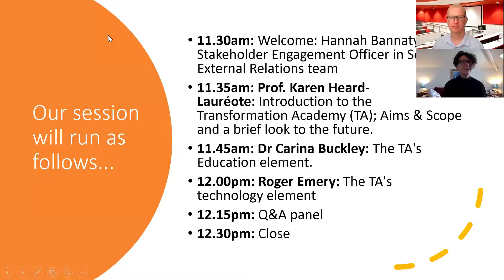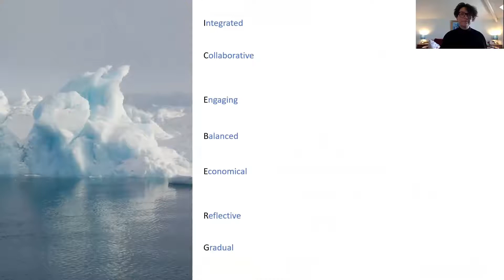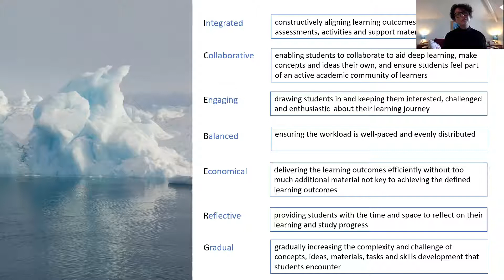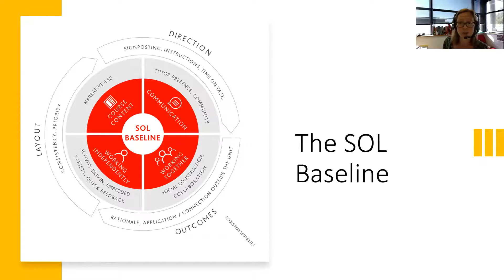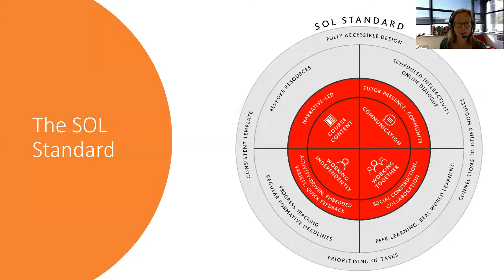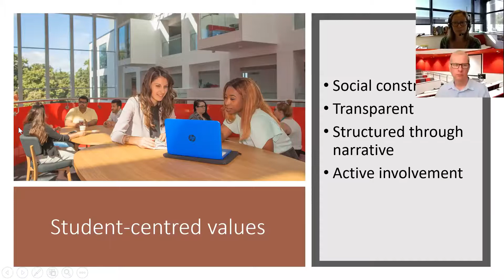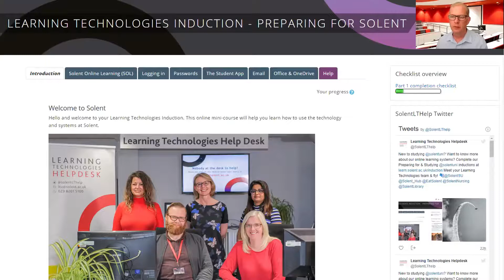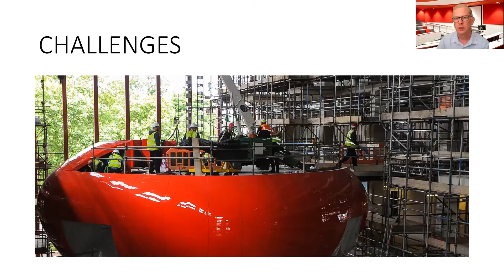Transforming Solent’s learning delivery during Covid-19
Like many economies and businesses feeling the impact of Covid-19, as a university we had to learn and adapt quickly to the changing environment and transition teaching to a virtual learning environment. By shifting our businesses model and working with academic colleagues, we were able to provide students with a positive learning experience and ensure that this did not fall victim to the Covid-19 pandemic.